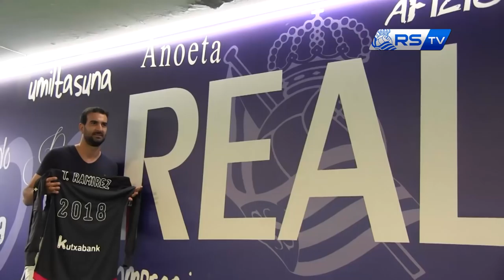Toño Ramírez 22/06/2016